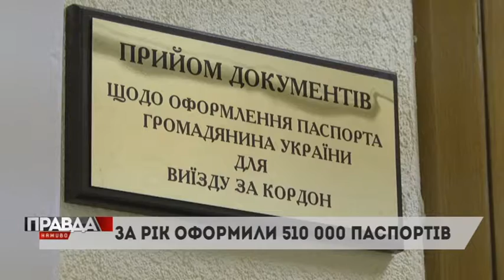РІЧНИЦЯ БЕЗВІЗУ🌍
Як скористалися цим львів’яни та які можливості змогли відкрити для себе - у нашому сюжеті